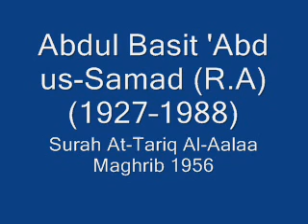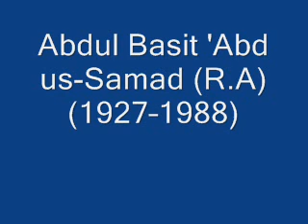Sheikh Abdul Basit 'Abd us-Samad Surah At-Tariq Al-Aala Maghrib 1956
Sheikh Abdul Basit 'Abd us-Samad
Surah At-Tariq Al-Aala
Maghrib 1956